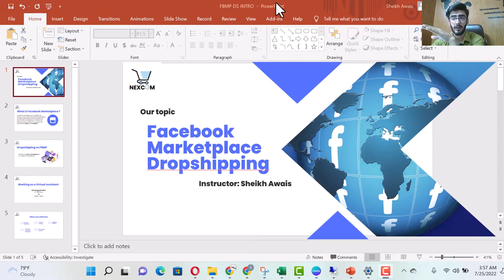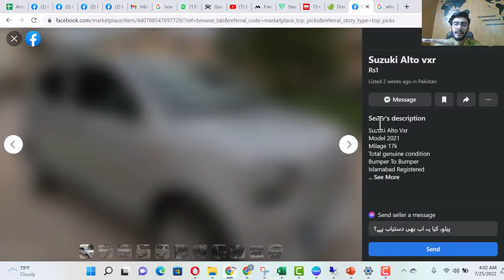Facebook Marketplace Dropshipping 2022 | How to sell on FBMP | Lecture # 1 | ECommerce By NEXCOM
Hello Everyone
In this video, We are going to introduce an entirely new module Facebook marketplace dropshipping module. You can easily earn 300$-500$ a month by providing services as a virtual assistant or by drop shipping on your own with ZERO Investment.

facebook marketplace
face book
how to sell on facebook
fbmp
fbmp dropshipping
make money online
dropshipping
drop shipping
dropshipping course
online business
how to start dropshipping in pakistan
amazon dropshipping
ebay dropshipping
facebook ads
facebook marketing